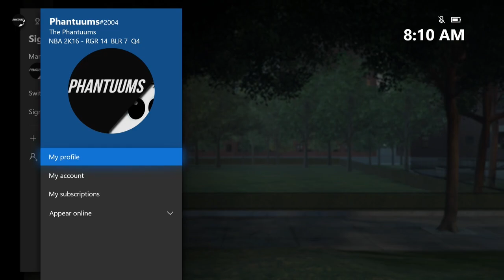Ronnie 2Ks Son Just FAKED HIS DEATH...........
N3ON aka Ronnie 2K's son used to be in the 2K community and I found out that he just faked his death for internet clout. this is not a troll he actually tried to fake his death.

Follow all my social medias @Phantuums